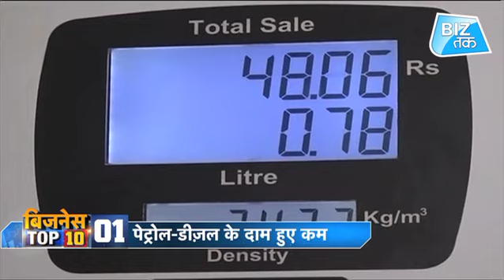Top Business news of the Day। Biz Tak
Top Business news of the Day।